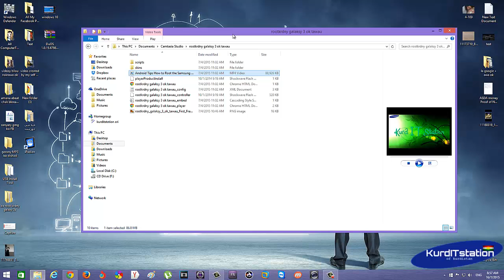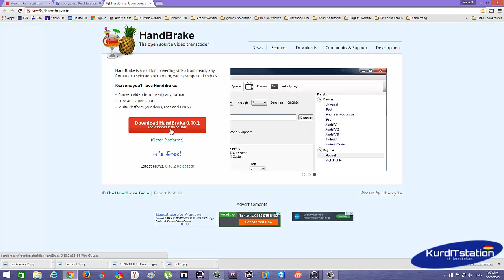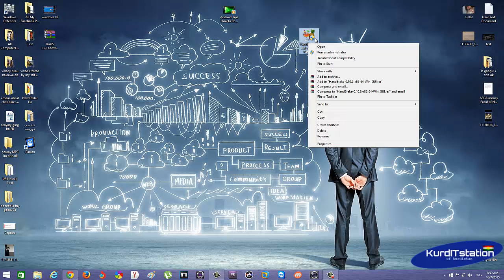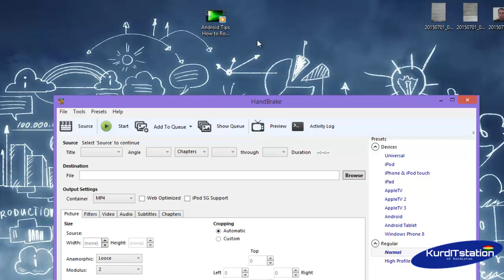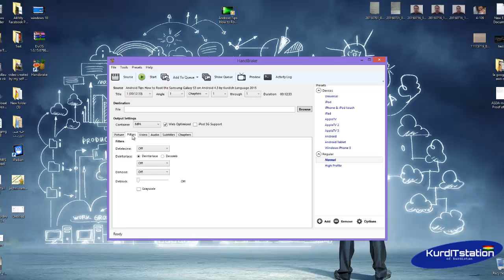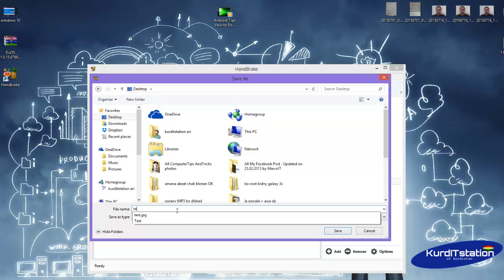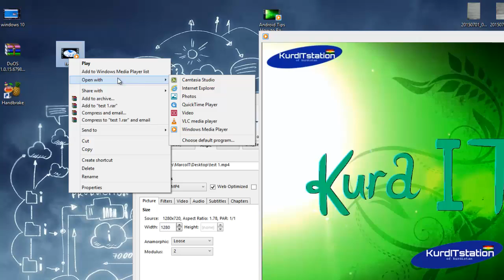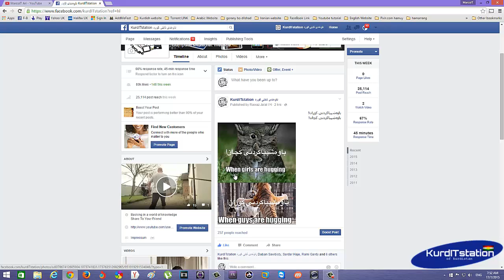How To Reduce Video File Size By Over %95 Without Losing Quality, Handbrake Tutorial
بۆ بینینی فێرکاری تازە سەردانی چەناڵەکەمان بکە لە یوتوب و سەبسکرایبی چەناڵەکەمان بکە زۆر سوپاس بۆ هاوکاریتان